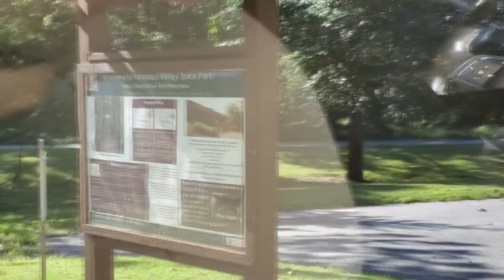Our Fun Hiking Adventure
Hope everyone is having a wonderful week.  Hopefully this video may inspire you to go outside and take a walk/hike or venture through with us and live through our moments.
The hiking trail we went to was Patapsco Valley State Park located in U.S., the state of Maryland.
Comment down below on any hiking trails you'd recommend that we could do with the kids, next time we will try to take the nephew with us once the weather gets warmer again.